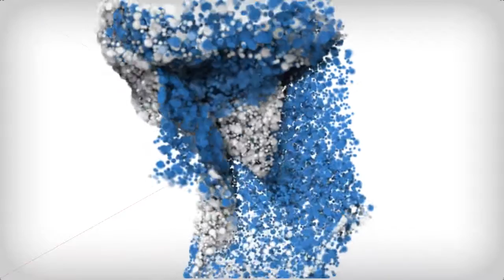CU - "IAUP"კონფერენცია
12-14 ოქტომბერს, სასტუმროში „რედისონი" უნივერსიტეტების პრეზიდენტების საერთაშორისო ასოციაციის (IAUP) ყოველწლიური შეხვედრა გაიმართა. შეხვედრას კავკასიის უნივერსიტეტი მასპინძლობდა და მისი მონაწილე მსოფლიოს სხვადასხვა საერთაშორისო უნივერსიტეტის რექტორი და პრეზიდენტი იყო.

შეგახსენებთ, რომ 12 ოქტომბერს მონაწილეები კურსდამთავრებულთა დიპლომების გადაცემის ცერემონიალს დაესწრნენ.

აღსანიშნავია, რომ ღონისძიების ფარგლებში კავკასიის უნივერსიტეტმა თანამშრომლობის მემორანდუმს მოაწერა ხელი შემდეგ უნივერსიტეტებთან: ფარლეი დიკინსონის უნივერსიტეტი (აშშ), CETYS--ს უნივერსიტეტი (მექსიკა), ტოკიოს ობერლინის უნივერსიტეტი (იაპონია) და ბიზნეს მენეჯმენტის ინსტიტუტი (IoBM) (პაკისტანი).